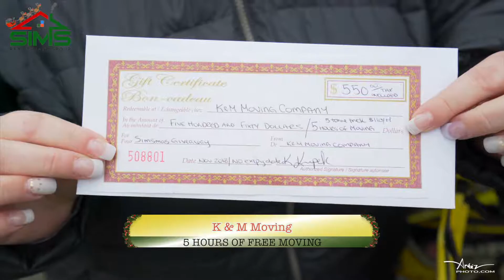SIMSMAS 2018 - KM Moving Company - ARTEZ